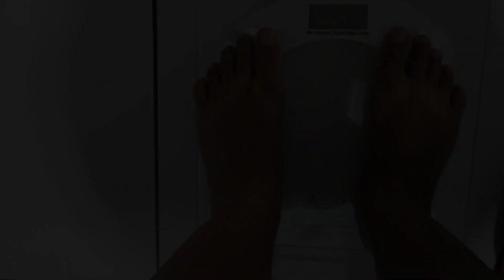148° dia da dieta dukan fase cruzeiro e 1° dia no novo emprego e caminhada.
148° dia da dieta dukan fase cruzeiro e 1° dia no novo emprego e caminhada.